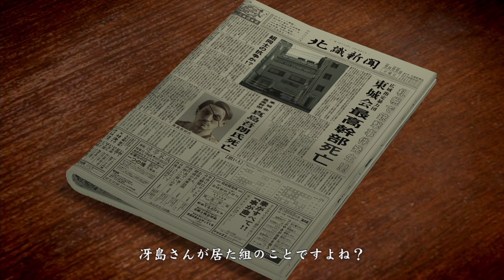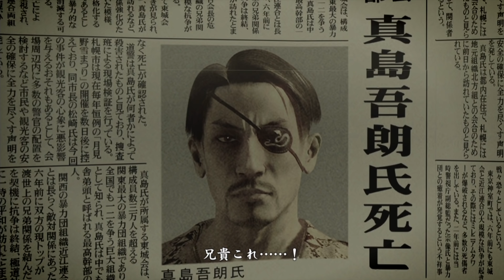殴りたい奴を殴る【龍が如く５】＃２７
極寒の網走でも人を本気で殴りたい時は半裸になるのが極道の礼儀です

■今までやってきた同シリーズの実況
※３と４はかなり昔の実況でやり込み浅いです